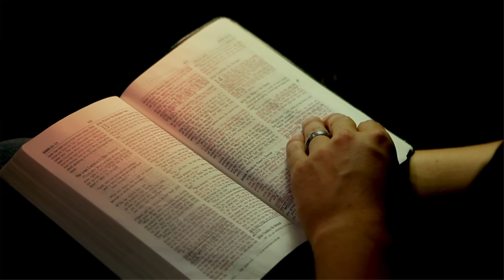Life and Health Network Branding video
A heart-felt promo piece that I wrote and produced in HD and SD establishing the brand and launch of Life and Health Network, a new medical network on Roku incorporating biblical and spiritual principles with health and lifestyle. Life and Health Network features programs focusing on known pillars of health and well-being such as sunlight, diet, exercise and rest and features programs produced by institutions such as recovery and intervention centers and hospitals.